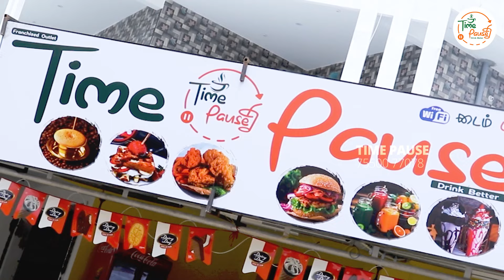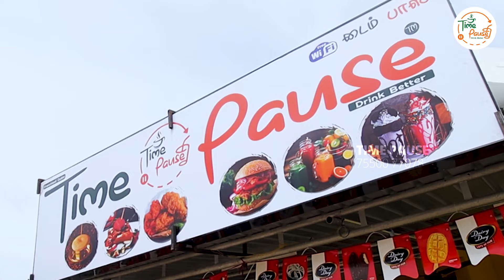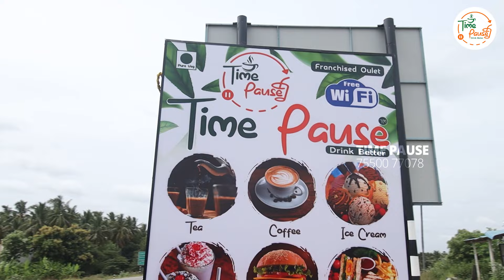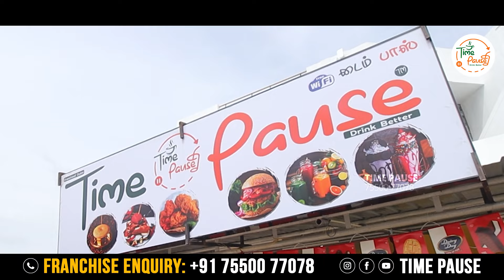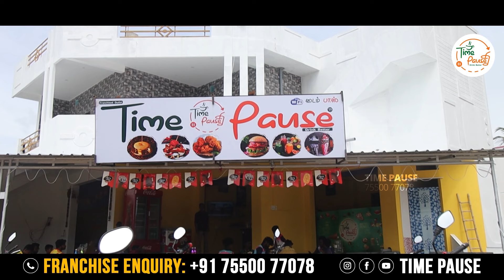Celebrate the Grand Opening of Time Pause in Mathur, Krishnagiri: Your Affordable Cafe Franchise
Welcome to Time Pause Cafe – your gateway to a lucrative cafe franchise opportunity! 🌟 With a minimal investment starting from just 2.49 lakhs, we're redefining affordability in the franchising world.

Immerse yourself in our diverse menu featuring over 120 delicious offerings! Indulge in the richness of our top picks: Tea, Coffee, Filter Coffee, Premium Milkshakes, Mojito, 750ML Juice, Sandwich, Burger, French Fries, Ice Cream Rolls, Puttu Ice Cream, Bread Omelette, Momos, Falooda, and Waffles.

At Time Pause Cafe, we believe in providing a taste of success to our franchise partners. Join our thriving community and experience the joy of owning a cafe that offers quality, variety, and unmatched affordability. Don't miss out on this incredible opportunity to start your journey with a brand that values your investment and dreams. ☕🍰

You get Unbelievable support from Time Pause such as,
•Free Trainings
•Manpower Support
•ROI in 8 to 12 Months